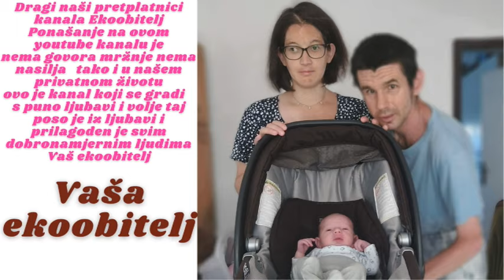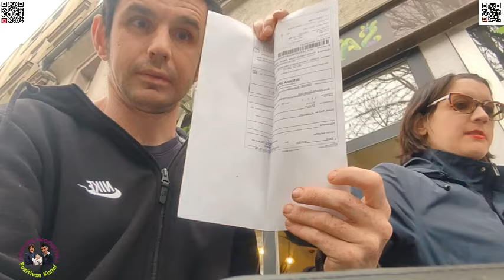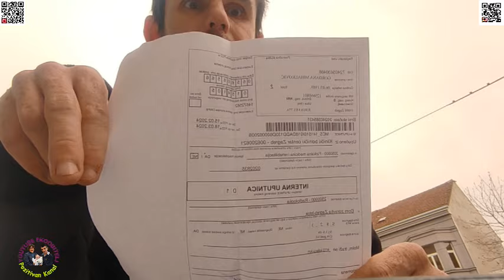Veseli trio išli smo zajedno da supruga na pravi pretragu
Eto naš sin i ja smo bili u jednom dijelu dobro voljci pa smo odlučili mamu od pratit i tražit di može na pravit rengen koljena za ortopeda u božidarevićevu ali naš sinu je do jadilo pa smo ga odvezli na čuvanje baki a baka vesela a ja i moja supruga smo nastavili u potraži za rendgenom pa smo ga našli u domu zdravlja Grižanska